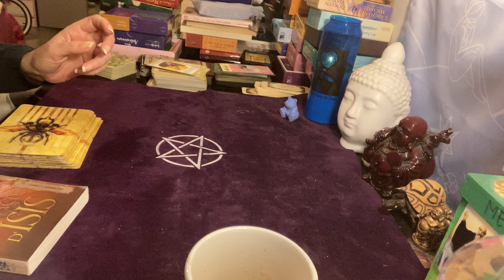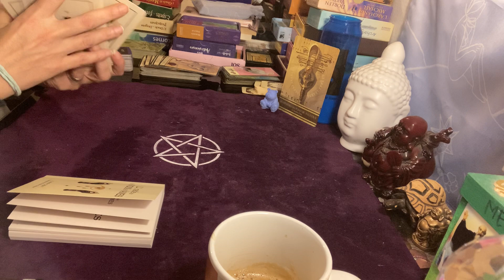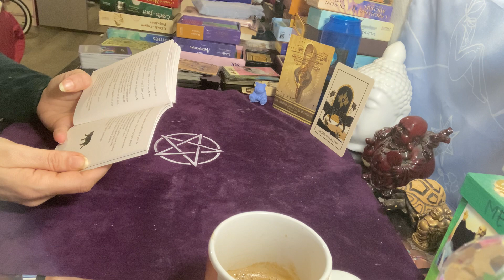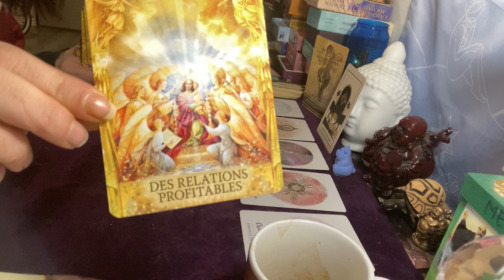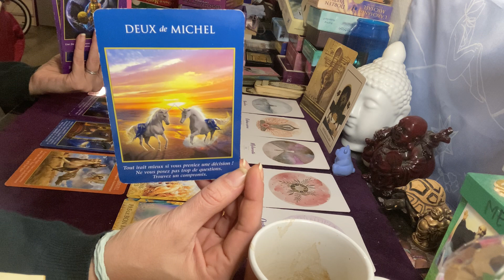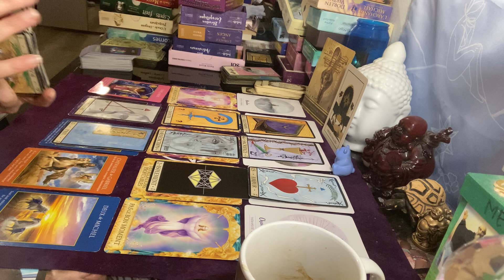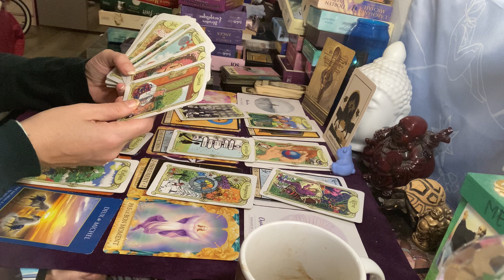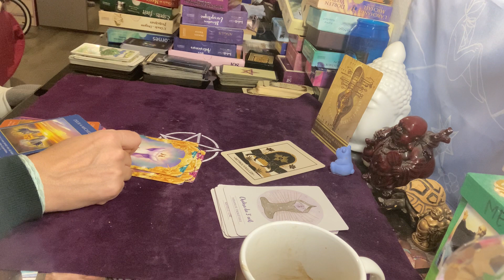Guidance du 21/12/21 🤩😝